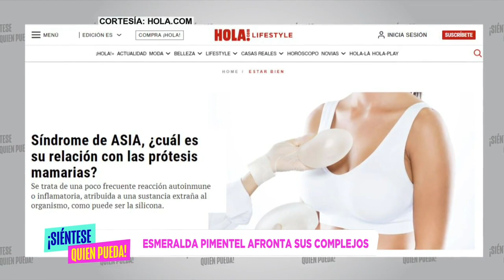Esmeralda Pimentel Habla del Síndrome De Asia Por Implantes